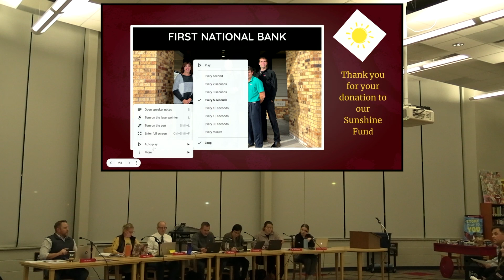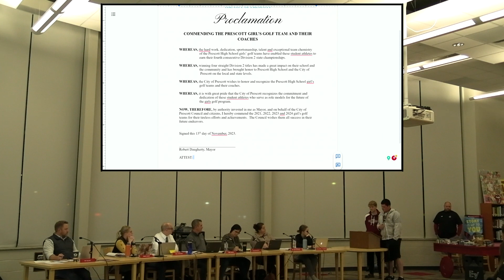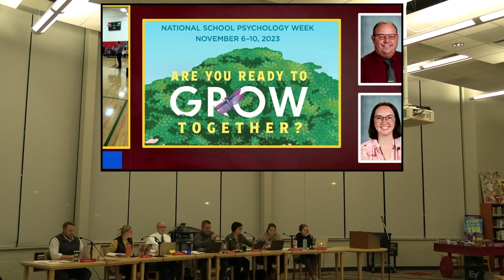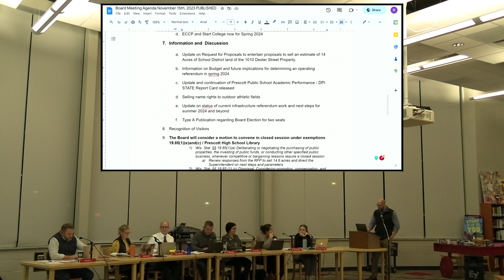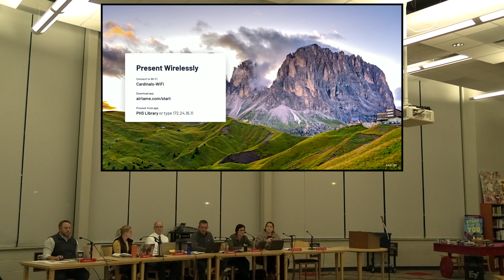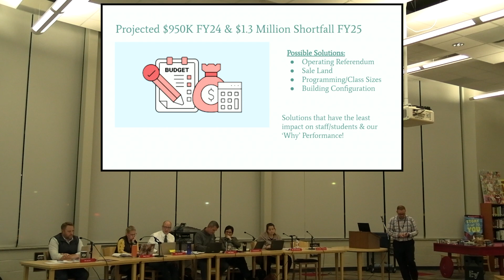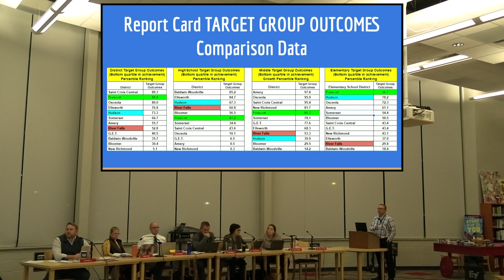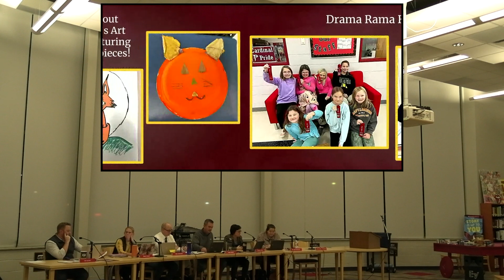Prescott School District November Board Meeting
November 15, 2023 PSD School Board Meeting